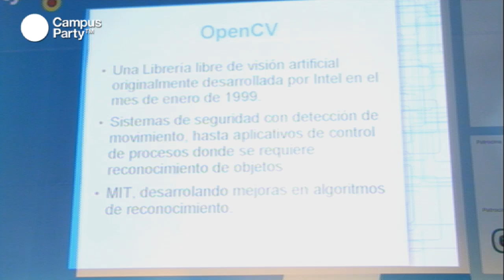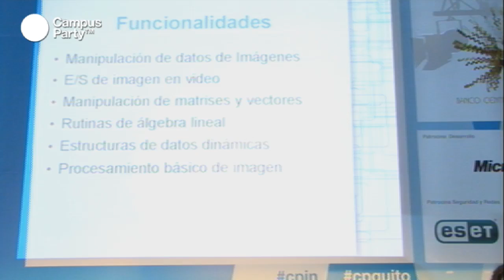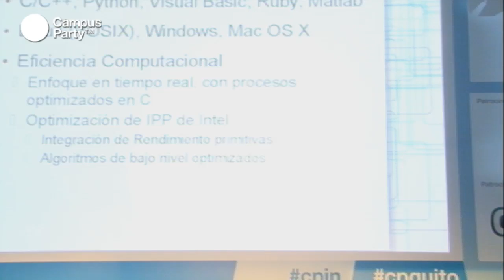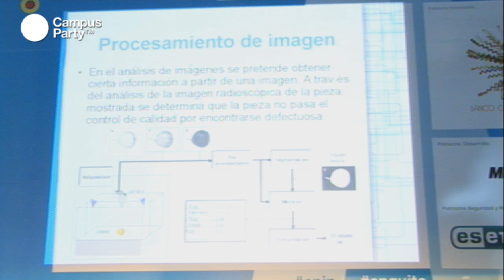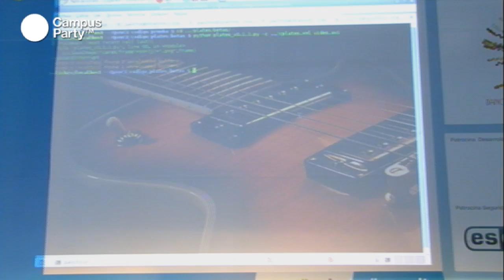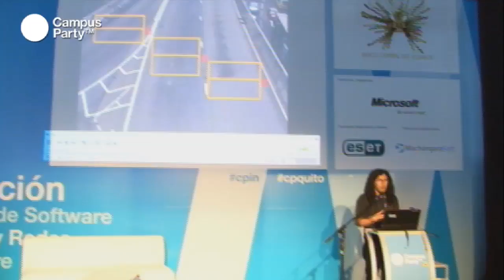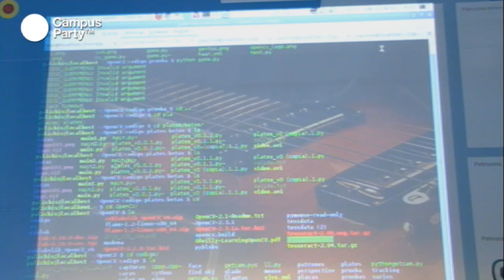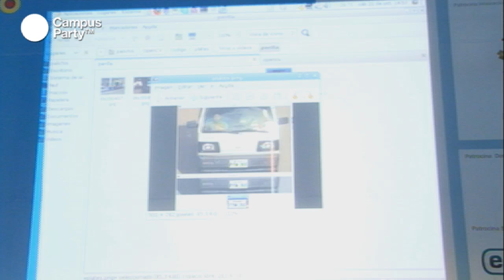CPQuito1 - Librerías en OpenCV